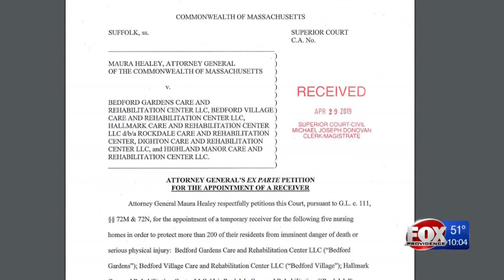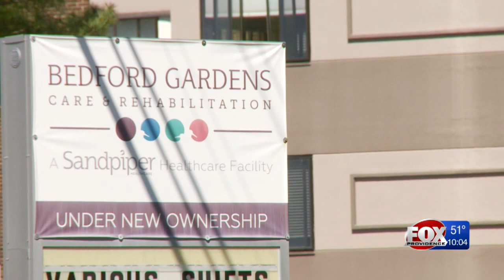Nursing home residents being moved as facilities close down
Nearly all of the residents of two nursing homes in New Bedford have been uprooted as the facilities get ready to close for good.